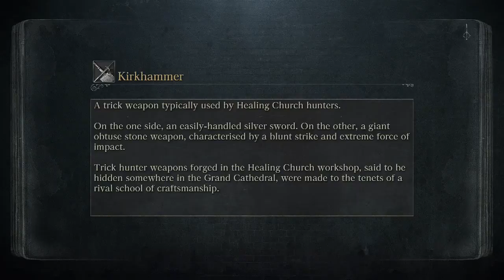Bloodborne (NG+) - Let's Play - Part #16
Welcome to a NG+ (New Game+) playthrough of Bloodborne using an Arcane Build hunter wielding the Burial Blade. Hope you enjoy!

The thumbnail art was drawn for me by GrinningOwl.

I'm Flik, a professional gaming commentator from Scotland, and I produce at least one gaming related video per day. Thanks for checking this one out!